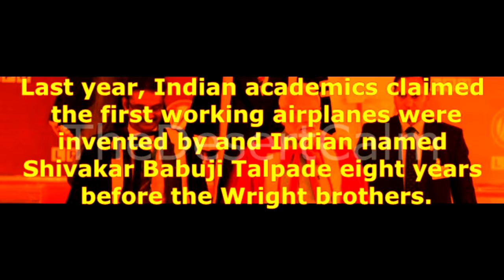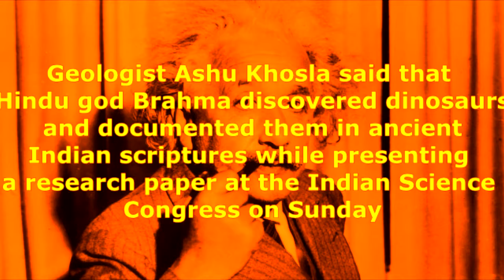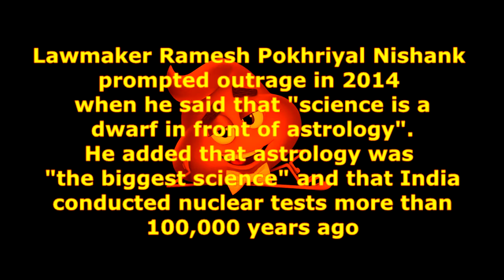India scientists dismiss Einstein theories Indian Science Congress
rajya sabha
alok verma
petta viswasam movie review
xiaomi redmi note
quota bill
cbi director
alok verma news
alok nath
cvc
justice sikri
sheila dikshit
ranjan gogoi
rakesh asthana
mallikarjun kharge
cbi chief
nageswara rao
army chief
alok varma
cbi director alok verma
justice ak sikri
alok verma cbi
ak sikri
a k sikri
mallikarjun kharge caste
आलोक वर्मा
seksi horoskop 2018

Download App: Coming Soon